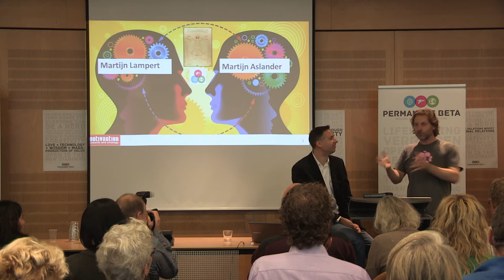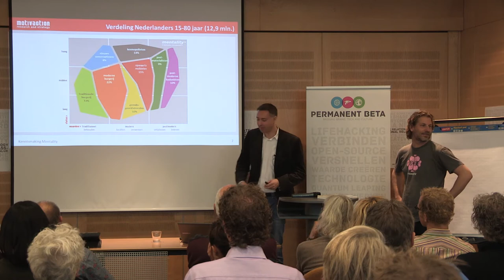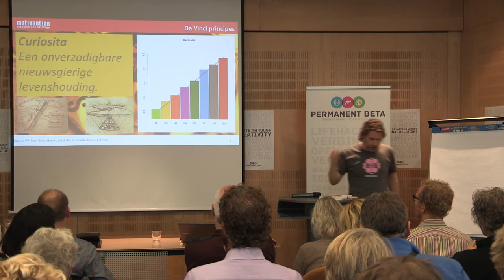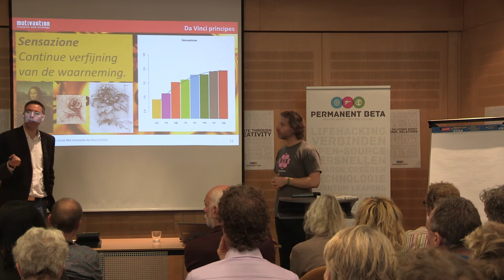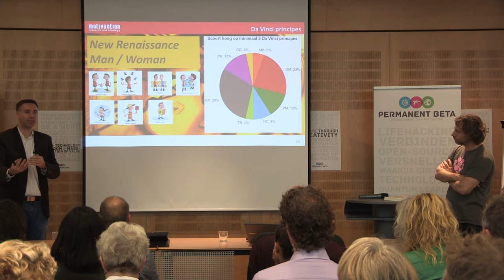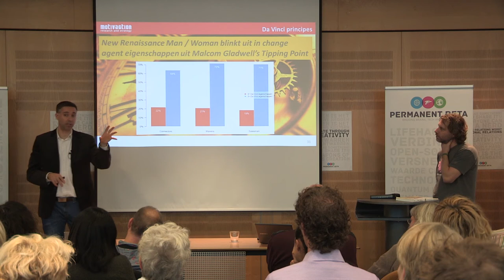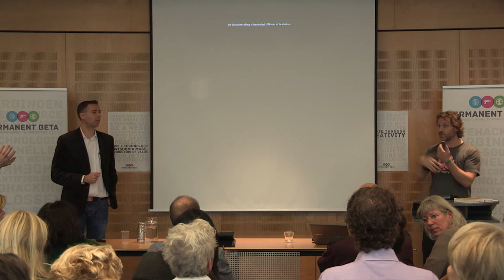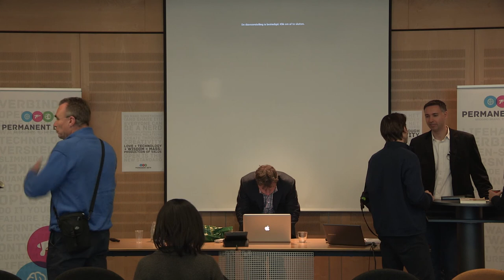Permanent Beta - Martijn Aslander / Martijn Lampert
Leonardo Da Vinci was als vernieuwer en visionair zijn tijd ver vooruit. Wat kunnen wij van hem leren? Is er sprake van een ''new renaissance man/woman'' anno 2013? Martijn Aslander en Martijn Lampert vertellen over 7 Da Vinci principes op basis van een recent Motivaction onderzoek onder de Nederlandse bevolking.